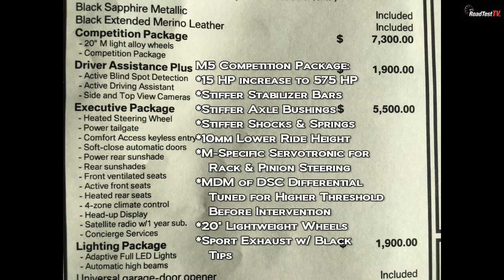2016 BMW M5 Comp Pkg v M5 - 575 hp Comp Pkg vs 560 hp Non Comp - Comp Pkg Worth $7300? Road Test ®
Comparison between a 2016 M5 F10 with the $7300 Competition Package vs a 2016 M5 without the Competition Package.  Both M5's are powered by BMW's 4.4 liter twin turbo V8. The base M5 is rated at 560 and the Competition Package M5 is rated at 575. Both M5 are rated at 500 lb/ft of torque; however, the Competition Package M5 carries the peak torque until 6000 rpm, whereas the base M5's torque falls off at 5750 rpm. Tell us if you think the Competition Package is worth the $7300.

Tell us what you want to see...

Road Test TV - We Live Hi Performance!